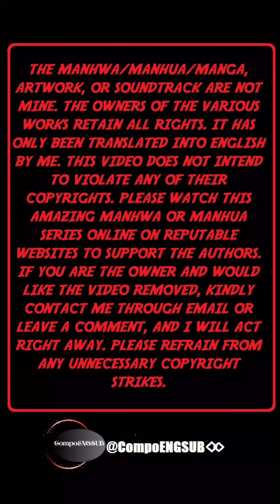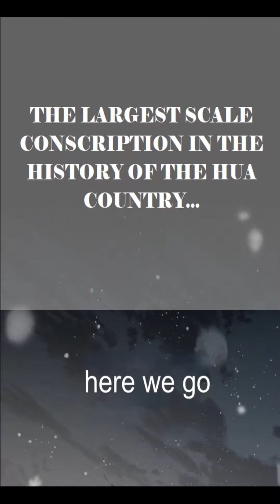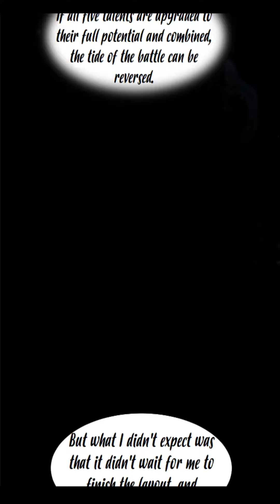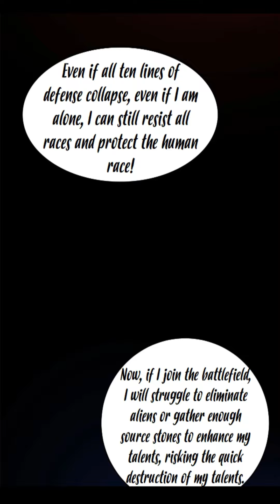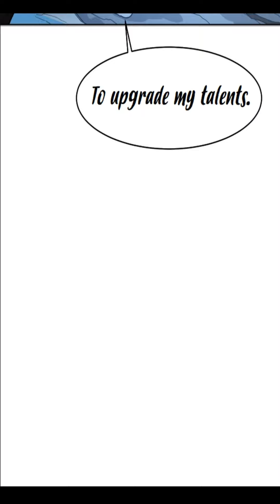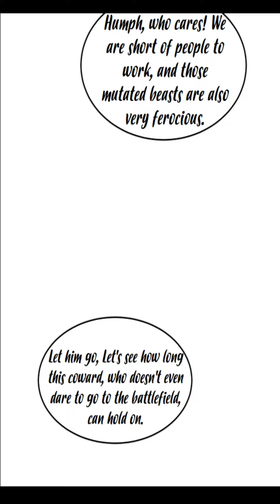INVASION OF ALL RACES: ALL THE PEOPLE JOIN THE WAR, I STAY BEHIND CHAPTER 01 ENGLISH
“Invasion of the Ten Thousand Clans, universal superpowers, the era beyond time has arrived! In this age, all citizens are drafted to resist the foreign races and defend against external humiliation. Nan Ziying, at the tender age of adulthood, chooses to stay behind at the recruitment center, serving as logistical support. Many soldiers are disappointed, the youth scorn him, and white-haired elders take up arms and leave, leaving him behind with only women, children, and the elderly to guard the rear. Later, Nan Ziying awakens five great abilities and silently prepares. In this era where countless clans reign supreme and the times are filled with tragic heroism, ‘I am the calamity of these ten thousand clans!'”